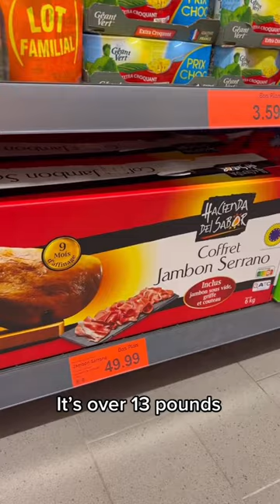$50 Leg Of Prosciutto?!